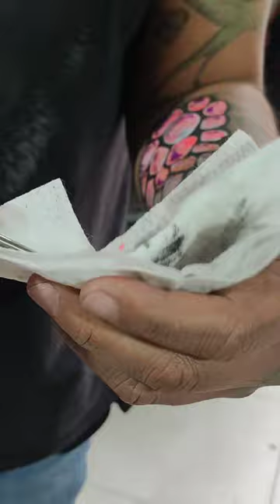TALLER BODY PAINT 2022